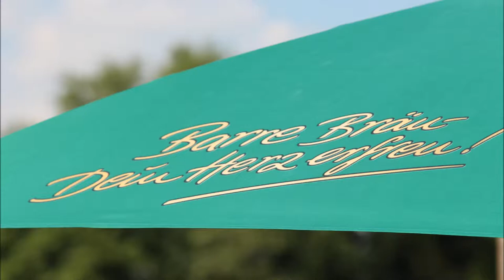TreckerTreff Pfingsten 2012 an der * Alten Wassermühle zu Bentrup * in Bielefeld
TreckerTreff Pfingsten 2012
Alte Wassermühle zu Bentrup
in Bielefeld